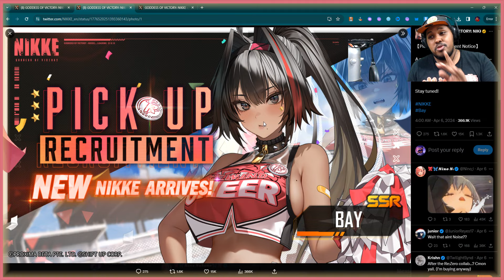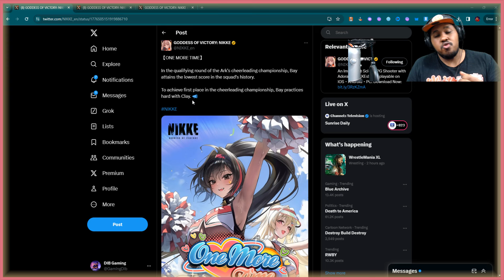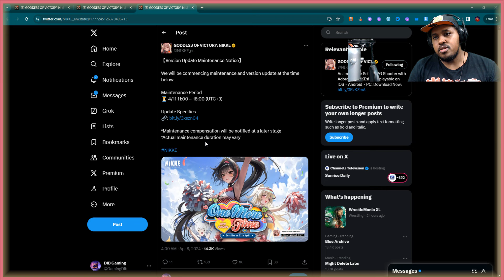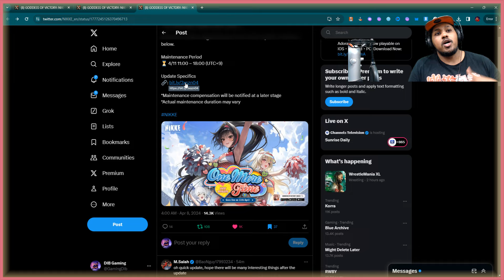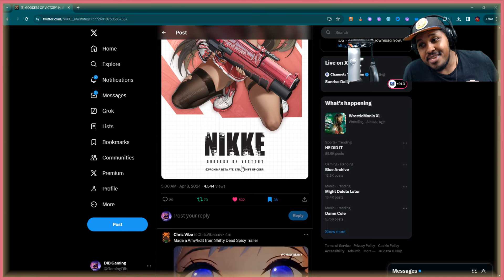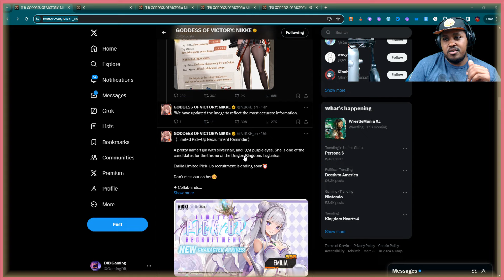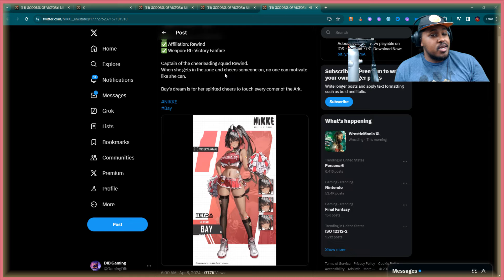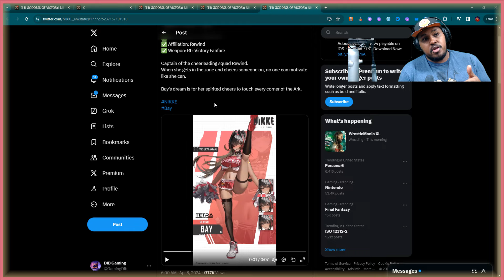I Have To Join My Bay At Practice (GODDESS OF VICTORY NIKKE 勝利の女神) New Event, Update, One More Time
What is up dibs that your boy did welcome back to the channel and more goddess of victory Nikke. In today's video, we're diving into the game & doing our summons for none other than baby girl Rem the perfect demon maid. I would highly suggest summoning for her while you can she is an amazing unit when it comes to healing. If you wanna see how amazing you'll have to check out the video to find out whether we got her as well to check out how amazing she really is. Well with that being said thank you so much for your time if you enjoyed the video please consider even a like, subscribing to the channel, and be sure to turn on post not vacation. thank you and please enjoy the rest of your day

Time Stamps

00:00 - Start

• GODDESS OF VICTORY NIKKE discords
NIKKE

• OmegaKyro
Yotube